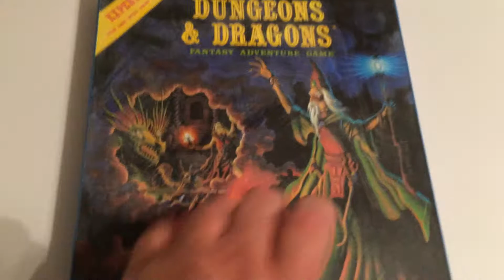Expert D&D Box Complete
This is the completed project with clearly things I want to fix for the next run on a box.

Things that I learned:
* First off I will not spray protective space on it again. It made it look like a FOGGED glass. I may reprint the cover and reapply later.
* Size of the bottom box needs to be smaller, the 14 ply box, not the print.
* Size of the entire set I plan on making smaller to match the real box size.  Now I know what I need and the thickness of the box is not in question.
* It looks cool even with these goofs.

Taking my notes and going to work on my next box.